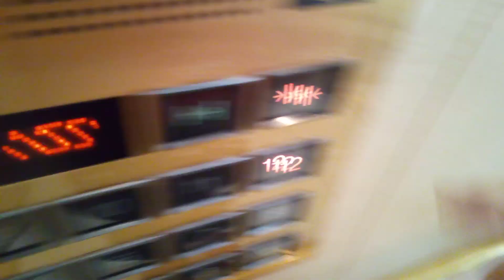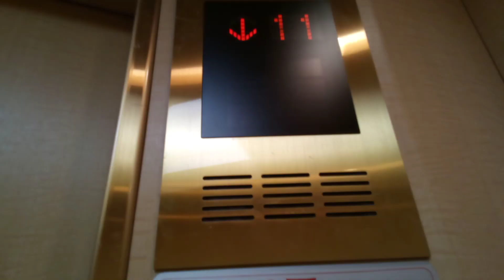三菱エレベーター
ホテルマイステイズ松山にあります。まだ未更新のままで運転しています。機種はアクセルAIです。
メーカー:三菱
設置年:2000年
定員:15名
積載:1000kg
キャンセル機能:あり
アナウンス:あり
戸閉ブザー:なし
到着ベル音:あり (アナウンスの中に組み込まれている電子音チャイム)
ボタン確認音:なし
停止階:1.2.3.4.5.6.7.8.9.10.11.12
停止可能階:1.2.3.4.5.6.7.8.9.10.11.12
管理会社:SECエレベーター
撮影:NEC LAVE Tab E 8HD1 PC-TE508BAW (2023年6月18日撮影)